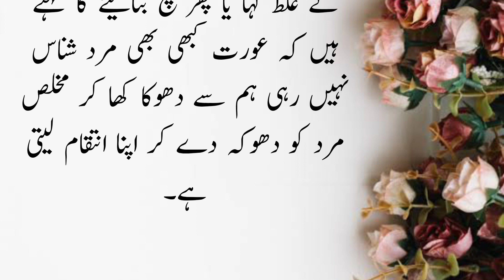Ourat Ke Qismat Ka 😯|short love story novel in urdu|interesting stories in urdu|urdu kahaniyan new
Ourat Ke Qismat Ka 😯|short love story novel in urdu|interesting stories in urdu|urdu kahaniyan new|AK Creation 70K
beautiful stories in urdu
new stories in urdu
beautiful romantic stories in urdu
short love story urdu
true love story in urdu
heart touching love story in urdu
short love story novel in urdu
best short romantic novels in urdu
urdu short stories in hindi
urdu kahani new story
urdu kahaniyan
urdu ki kahaniyan
interesting stories in urdu
interesting stories in hindi
interesting stories
interesting stories short
interesting kahani in hindi
interesting kahani hindi me
short interesting story in hindi
very short story in hindi
very short stories with moral
An emotional heart touching story
Very hot story
Urdu story
Hot story
urdu kahani
moral story
emotional story